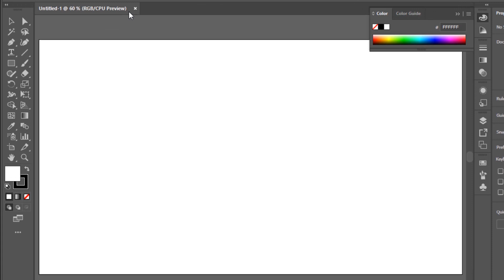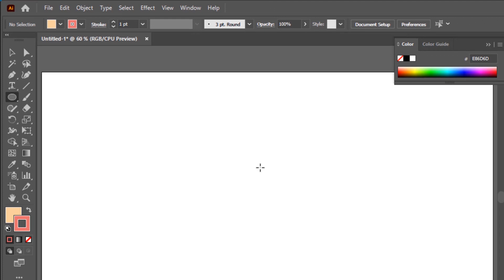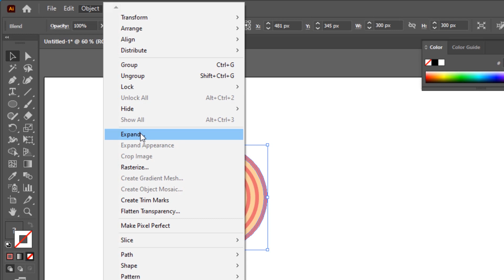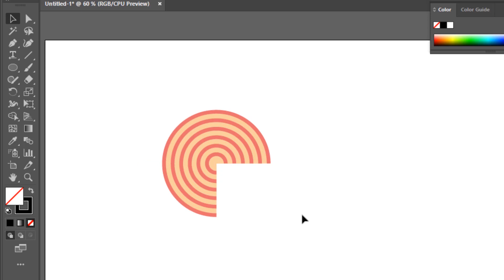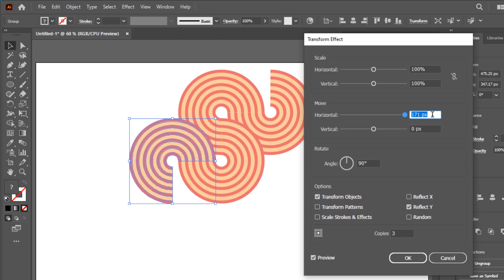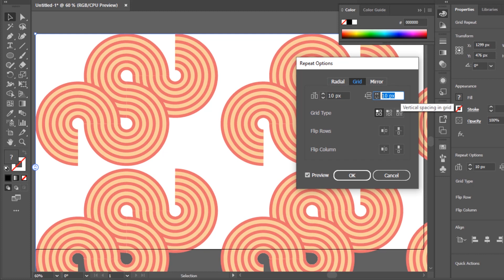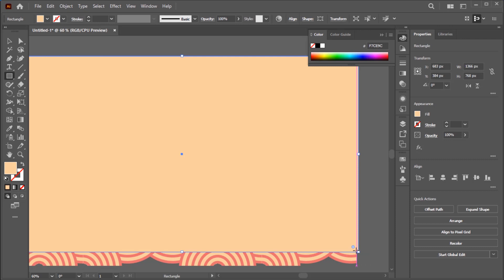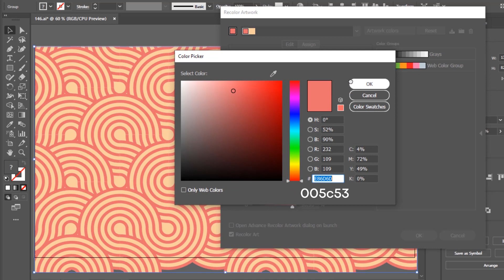create overlapping circles pattern | adobe illustrator tutorial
Hello my friends we are still with a tutorial on patterns, in this tutorial we will design create overlapping circles pattern by using adobe illustrator that you can try and enjoy the creative designs and let your imagination run wild
Enjoy and see you later